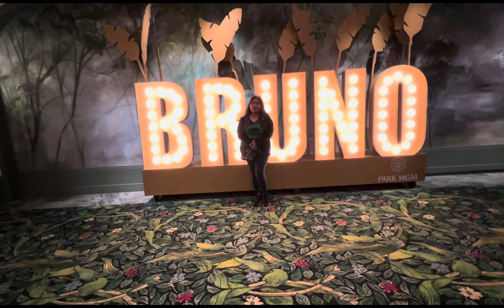Four of us YouTubers, creating content.//9:17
Four of us YouTubes crafting content.  Amazing bonding.